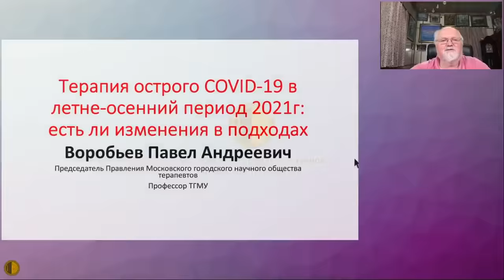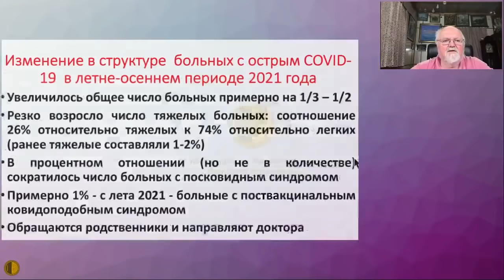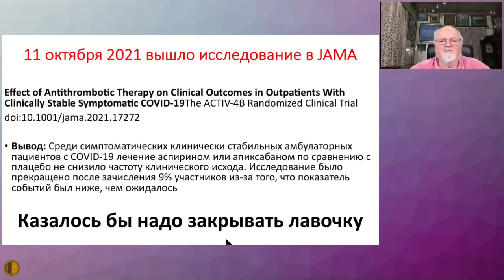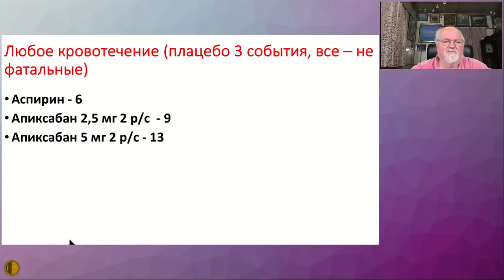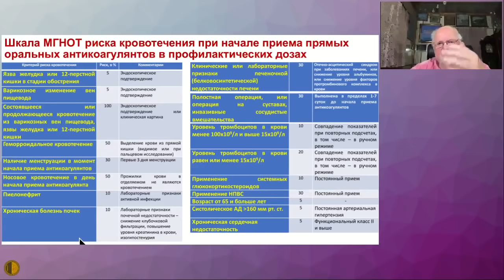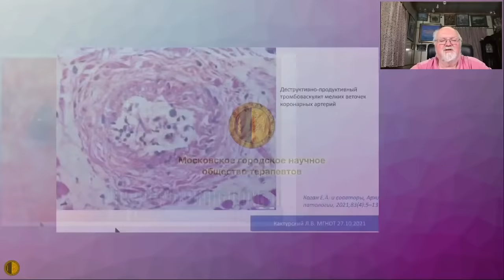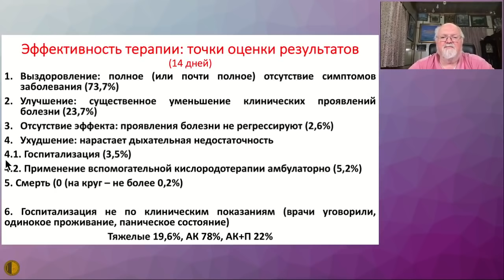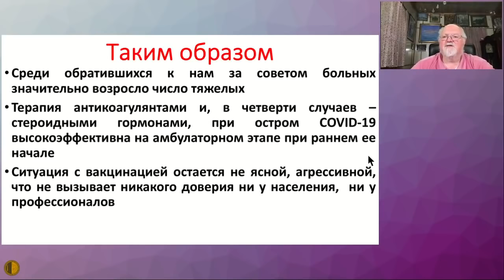Терапия острого ковида в летне-осенний период 2021г: есть ли изменения в подходах - Воробьев Павел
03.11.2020 Заседание Высшей Школы Терапии МГНОТ
Терапия острого ковида в летне-осенний период 2021г: есть ли изменения в подходах - Воробьев Павел Андреевич - д.м.н., профессор, Председатель Правления Московского Городского Научного Общества Терапевтов

Медицинское Бюро Павла Воробьева: всегда доступны дистанционные консультации - педиатр, гематолог, ревматолог, терапевт, невролог, гастроэнтеролог, кардиолог, эндокринолог, гинеколог, уролог, психиатр, пульмонолог, дерматовенеролог, COVID, грипп, ОРЗ, постковидный синдром